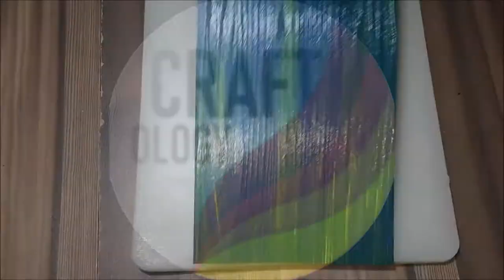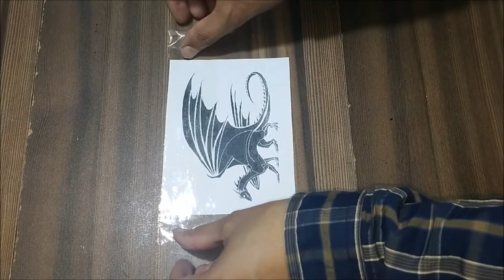How to Make Backlit Pallet Wall Art|Medieval Dragon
Welcome to my video, in this Backlit Pallet Wall Art / steller art tutorial I will show you how to make awesome hanging lamp of Medieval Dragon. I hope you will like it.

Material:
Lamination Sheet
Wire
Hot Glue Gun
LED Light – DC 12V with Adopter
Paper Cutter
Electric Wire
Chain